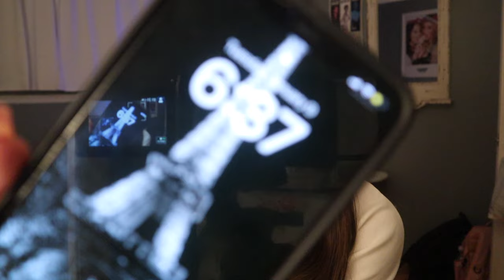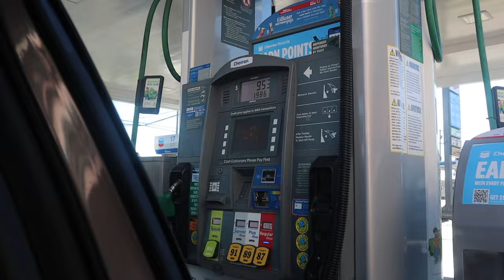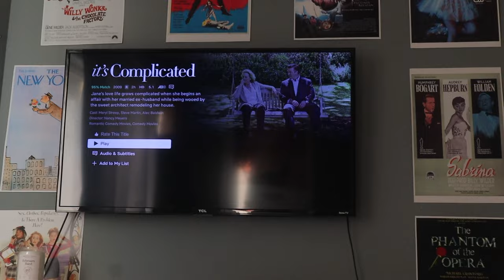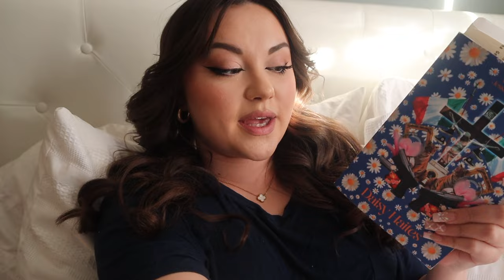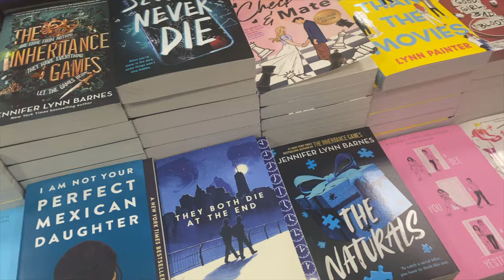Week In My Life Vlog 🎀 (resolutions, shopping, events, & more)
If you want to be reading buddies:
goodreads: @brooketaylorkier

see u in the next vid. xo